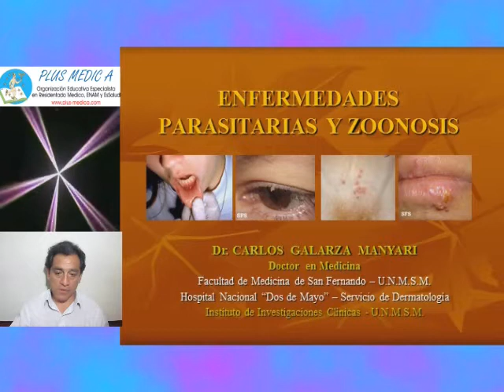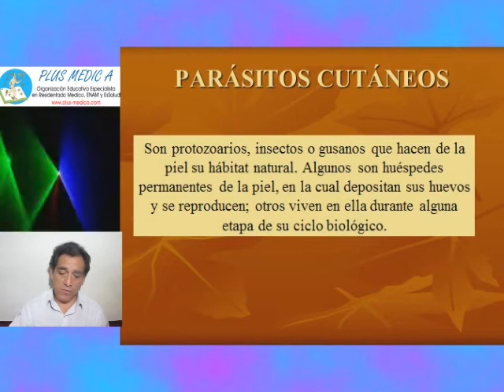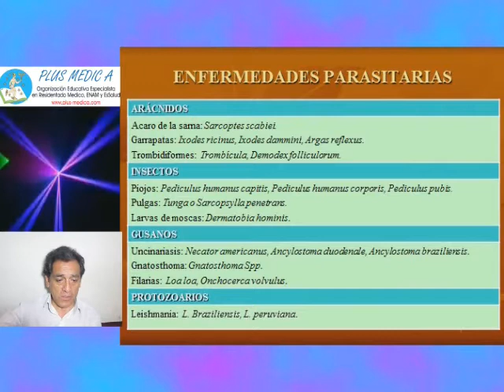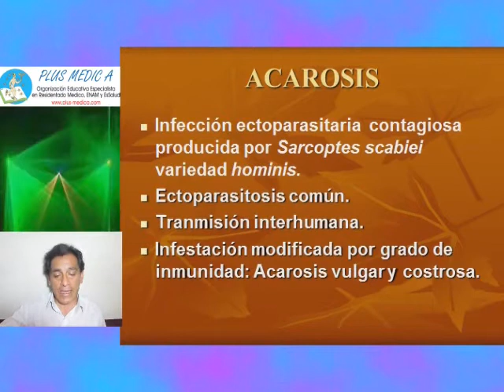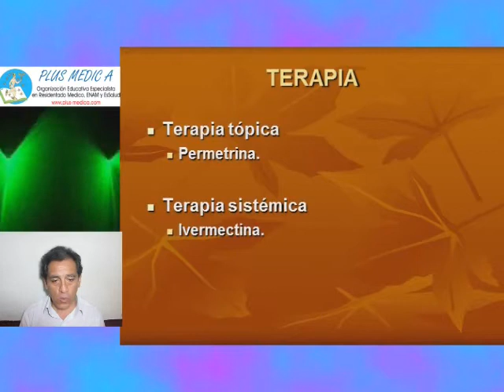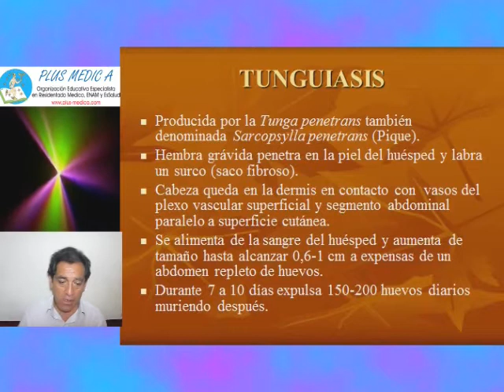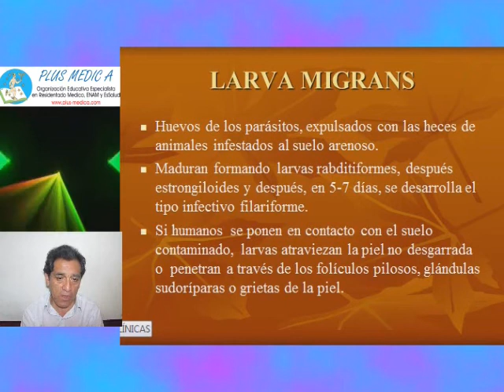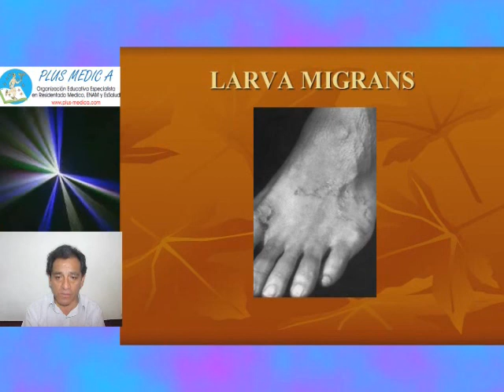Pls med dermatologia - 1 ENF PARASITARIAS RM